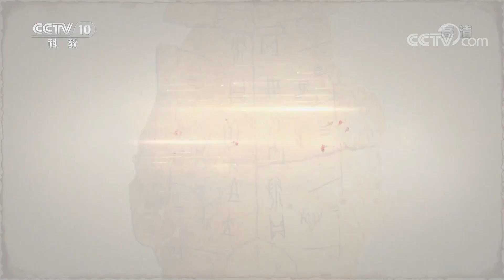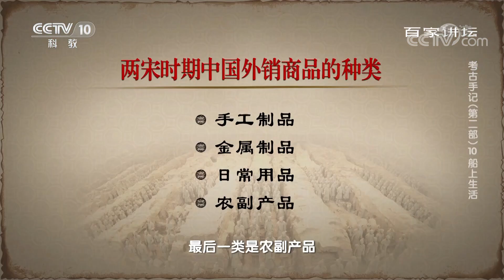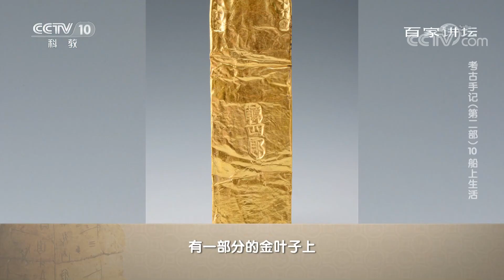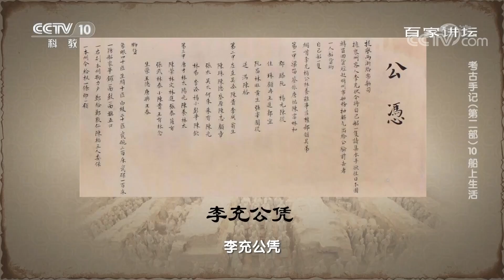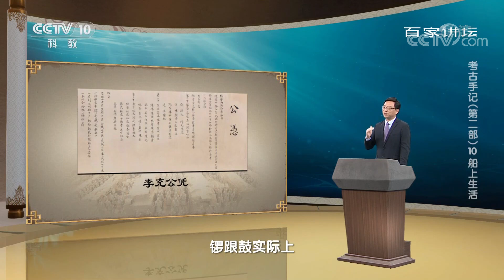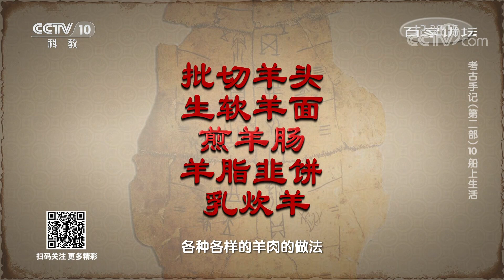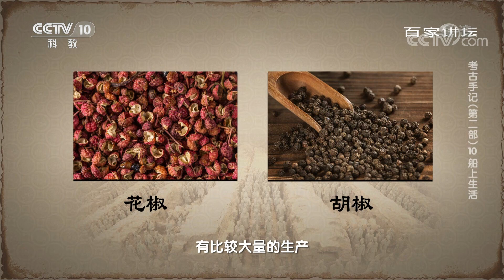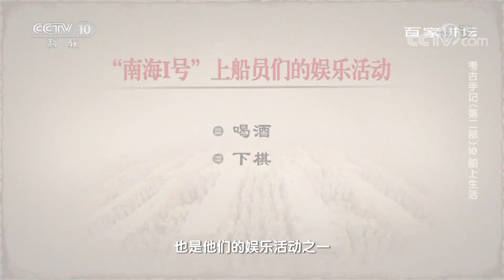考古手记（第二部）10 船上生活 古人也爱吃烧烤？揭密“南海Ⅰ号”船员丰富的海上饮食生活 20220912 | CCTV百家讲坛官方频道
本期节目主要内容：如今，“南海Ⅰ号”古沉船上发掘清理的文物，已超过了十八万件。数量庞大、种类丰富的精美文物，每一个都闪烁着独特而耀眼的光芒，它们是海上丝绸之路上璀璨的遗珠，为我们真实还原了一段八百年前的历史。古代文献、诗词、绘画中所描绘的那个市井繁华、文化昌盛的大宋王朝，再也不是一个遥远的梦。我们可以看到那时高度繁华的商品经济、高度发达的手工业生产，以及与海外国家频繁的贸易往来、文化交流。这其中，我们比较感兴趣的一点是，“南海Ⅰ号”究竟为我们呈现了一幅怎样的海上贸易图景？